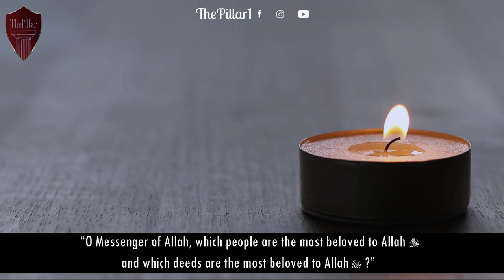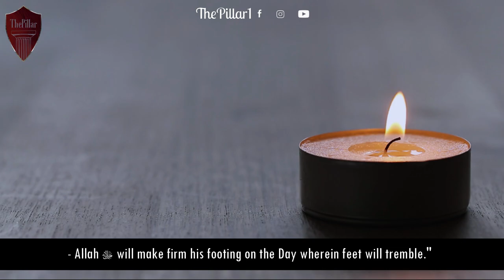How To Become Beloved To Allah┇This Is Islam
The most beloved people to Allah & the most beloved deeds to Allah by Shaykh Raslan of Egypt

Hadith Reference: Tabarani 6026 & Tawbeekh 97, Saheeh At-Targhreeb – Graded Sahih By Al-Albani